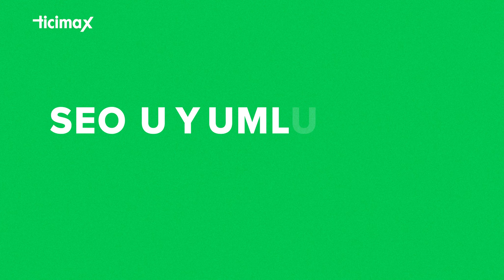SEO Uyumlu İçerik Nasıl Üretilir?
Anahtar kelimeler kullanılarak kullanıcılara bilgi vermek ve arama motorlarında üst sıralara çıkarak sitenize organik trafik çekmek için hazırlanan içerik türlerine SEO uyumlu içerik denir. SEO Uyumlu İçerik Üretme Sürecinde dikkat etmeniz gereken birçok unsur bulunur.

Seo Nedir? Arama Motoru Optimizasyonu Nasıl Yapılır?

Bölümün özeti:

00:00 Giriş
00:25 Anahtar kelime analizi
01:04 İçerik başlık seçimi
01:34 İçeriğinizin akışını belirleyin ve alt başlıklara yer verin
02:00 Görsel ve videolar kullanın
02:24 İç linklemeler yapın
02:35 İçeriğinizi geliştirin